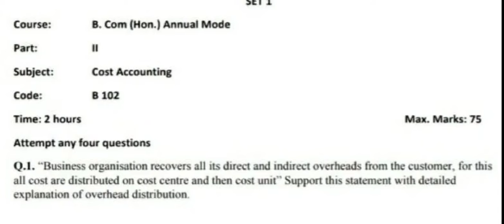Answer-01 of Cost accounting